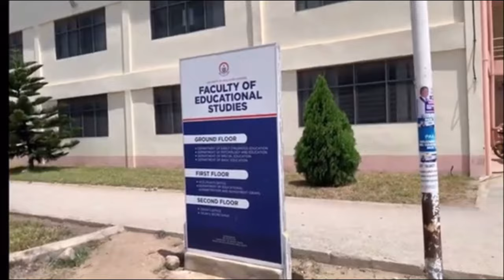WOW THIS PUBLIC UNIVERSITYIN GHANA 🇬🇭 IS SO POPULATED.